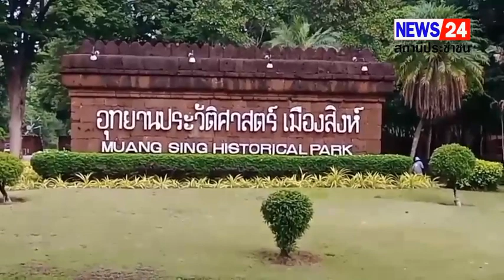กาญจนบุรี - สำนักงานปลัดกระทรวงกลาโหม โดยกรมพระธรรมนูญ ได้จัดกิจกรรมเฉลิมพระเกียรติ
กาญจนบุรี - สำนักงานปลัดกระทรวงกลาโหม โดยกรมพระธรรมนูญ    ได้จัดกิจกรรมเฉลิมพระเกียรติ พระบาทสมเด็จพระเจ้าอยู่หัว และสถาบันพระมหากษัตริย์ ประจำปีงบประมาณ พ.ศ. 2566

วันนี้ 30  มิถุนายน 2566 ผู้สื่อข่าวรายงานว่า พลเอก เชิดชัย  อังศุสิงห์ เจ้ากรมพระธรรมนูญ ประธานจัดกิจกรรม  นำข้าราชการสังกัดกระทรวงกลาโหม รวมถึง ข้าราชการเหล่าทหารพระธรรมนูญ สังกัดกองบัญชาการกองทัพไทย และเหล่าทัพ จำนวน 60 นาย เดินทางมาจัดกิจกรรมเฉลิมพระเกียรติ ฯ พระบาทสมเด็จพระเจ้าอยู่หัว และสถาบันพระมหากษัตริย์ กิจกรรมบูรณาการภาครัฐ ร่วมกับ องค์กรส่วนท้องถิ่น และประชาชนในพื้นที่ ณ อุทยานประวัติศาสตร์เมืองสิงห์ ตำบลสิงห์ อำเภอไทรโยค จังหวัดกาญจนบุรี จังหวัดกาญจนบุรี

รับฟังการบรรยายให้ความรู้เรื่องเกี่ยวกับสถาบันพระมหากษัตริย์ของเมืองหน้าด่าน เมืองสิงห์ ในสมัยพระบาทสมเด็จพระพุทธยอดฟ้าจุฬาโลกมหาราช และศึกษาองค์ความรู้ที่เกี่ยวข้อง รวมทั้งได้จัดกิจกรรมบำเพ็ญประโยชน์ทำความสะอาดและปรับทัศนีย์ภาพ ณ อุทยานประวัติศาสตร์เมืองสิงห์ อำเภอไทรโยค จังหวัดกาญจนบุรี ร่วมกับหน่วยงานของรัฐ และภาคประชาชนในพื้นที่ มิติชุมชน บ้าน วัด และโรงเรียน โดยมี ผู้แทนมณฑลทหารบกที่ 17 หัวหน้าอุทยานปราสาทเมืองสิงห์, นายกองค์การบริหารส่วนตำบลสิงห์, ปลัดองค์การบริหารส่วนตำบลสิงห์, กำนันตำบลสิงห์, ผู้นำชุมชน และประชาชนในพื้นที่ รวม 120 คน เข้าร่วมกิจกรรม
ช่าวภูมิภาคกาญจนบุรี / ปรีชา   ไหลวารินทร์ - รายงาน